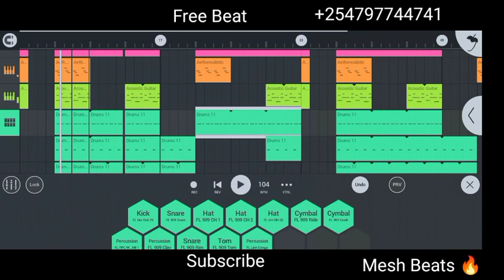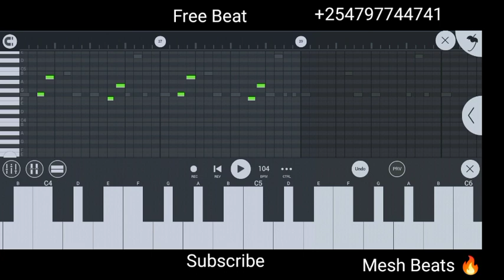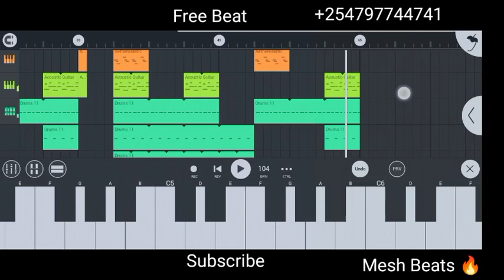Omah Lay - Woman (Instrumental)